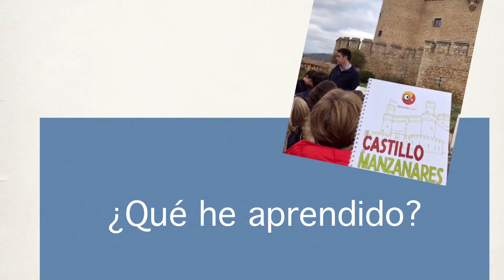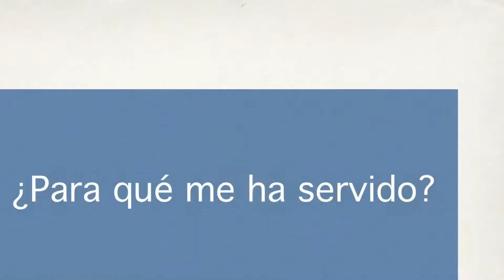Visita al Castillo de Manzanares. 3º Primaria.* Liceo Sorolla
El miércoles 2 de octubre nuestros alumnos de 3.° de Primaria visitaron el Castillo de Manzanares.

La actividad se realizó con los guías y el material de Aprendeaver y en este vídeo encontraréis una muestra de lo que aprendieron, cómo lo aprendieron y en qué otros momentos pueden usar lo aprendido.